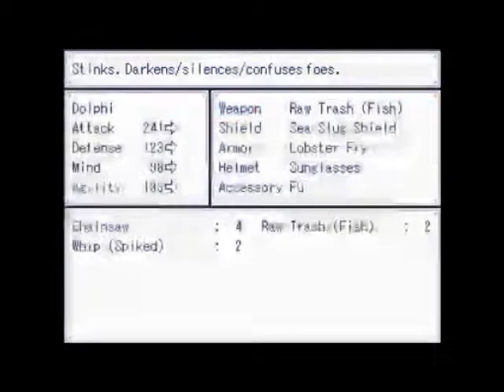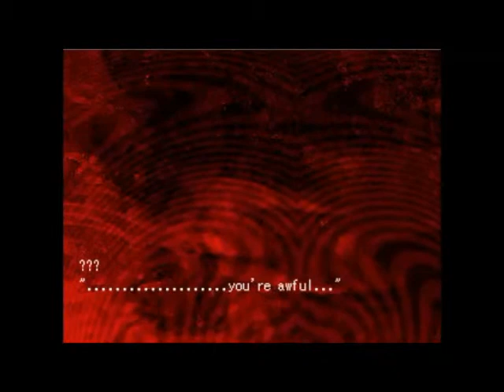Pika Streams Wadanohara and the Great Blue Sea Chapter 13 Part 3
This was taken from a livestream I had on 5/24/15 where I decided to play Wadanohara and the Great Blue Sea. In this part, we finish off the chapter, battle the third mercenary Ver, get treated to another creepy memory, and see Tatsumiya be defeated by Tosatsu Kingdom!